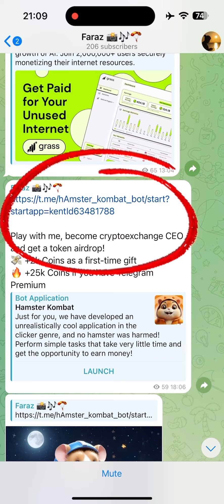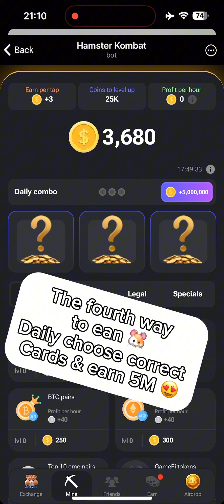How to Farm HAMSTER KOMBAT Tokens on Telegram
I post daily card here in my youtube as a post so check here daily to earn 5M coins each day ❤️